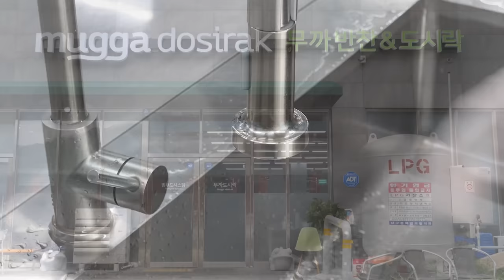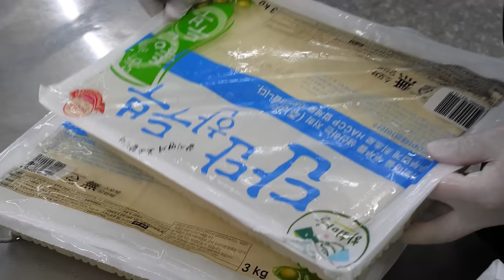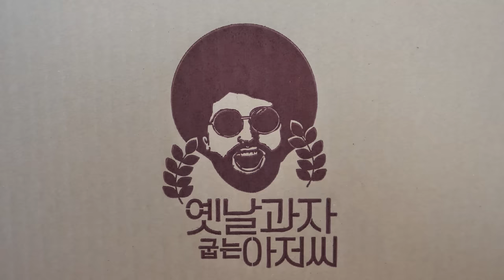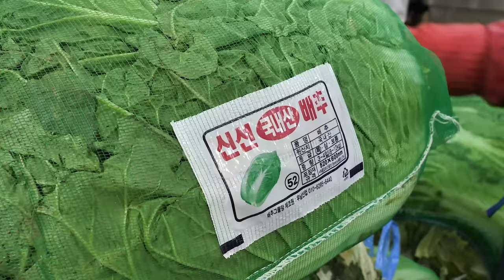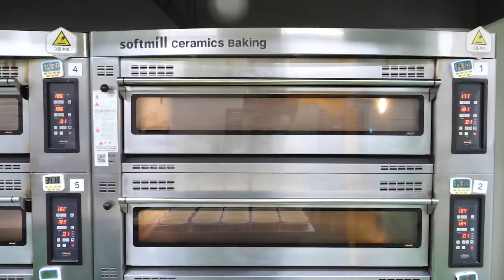신기한 대량생산 과정! 평소에 보기힘든 도시락공장부터 김치, 과자, 케이크공장 영상 몰아보기 / Amazing Food Factory / Korean Street Food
🔎Information

😍  1. 대구 무까도시락
      00:00 압도적인 생생한 현장! 한달 30,000개씩 팔리는 정성 가득한 마파두부 도시락 공장 대량 생산 현장 / Lunch Box Factory / Korean Street Food

😍  2. 부산 똘뱅이
      22:03 역대급 초대형 튀김솥?! 한달에 20톤씩 만드는 추억의 옛날 과자 똘뱅이 과자 공장 / amazing confectionery factory / korean street food

😍  3. 대구 팔공산김치
      30:21 "역시 우리 농산물이 최고야~" 역대급 위생(HACCP) 김치 공장 대량 생산 현장 / amazing korean kimchi factory / korean street food

😍  4. 대구 장가네제과
      40:33 평소에 보기 힘든 놀라운 대규모 스케일! 무지개 레인보우 케이크 시트 공장 대량 생산 현장 / Rainbow Cake Sheet Factory / korean street food